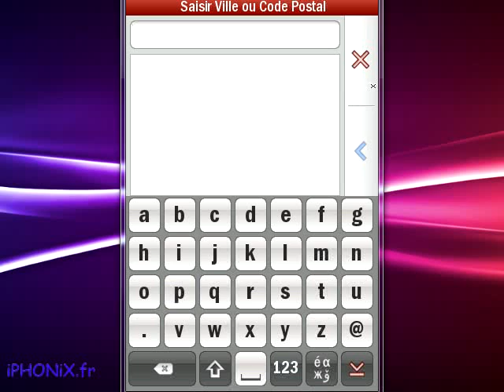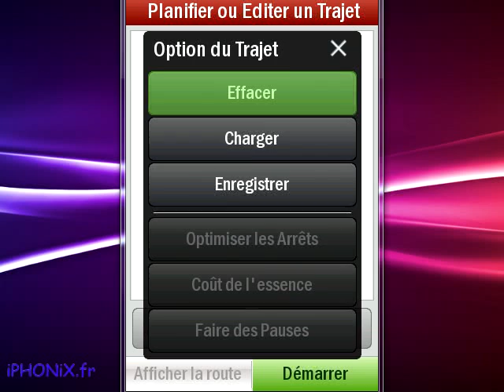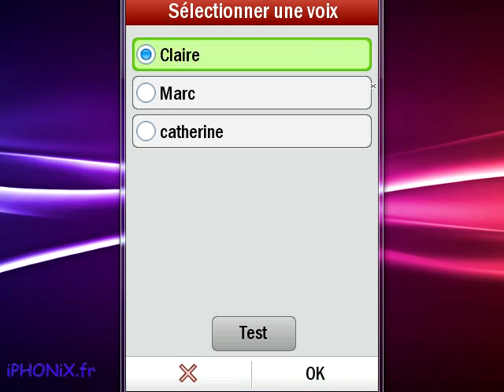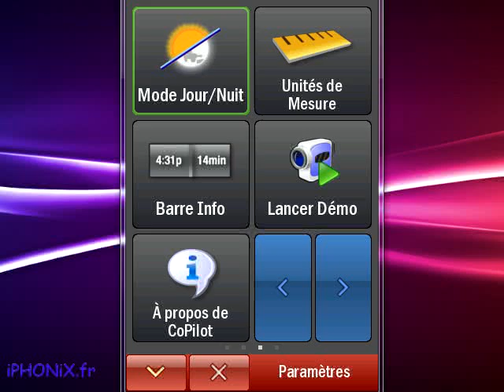Présentation vidéo de CoPilot Live FRANCE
by iPHONiX.fr